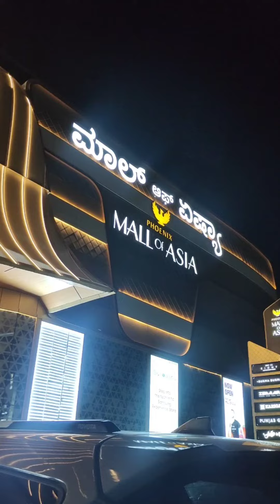visiting MALL OF ASIAA ❤️